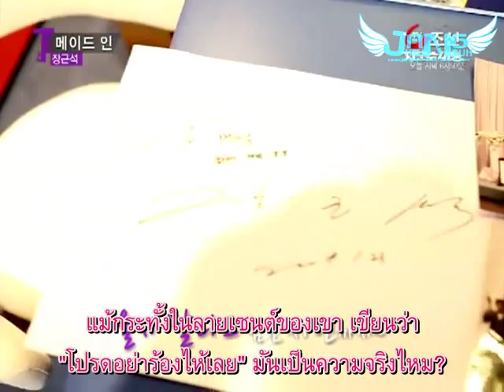[ThaiSub]120623 JKS in TV the TREND[Mason CUT]